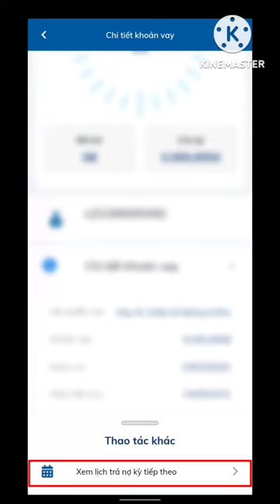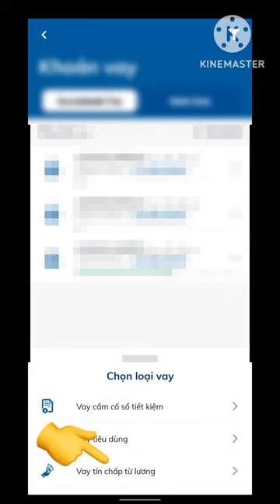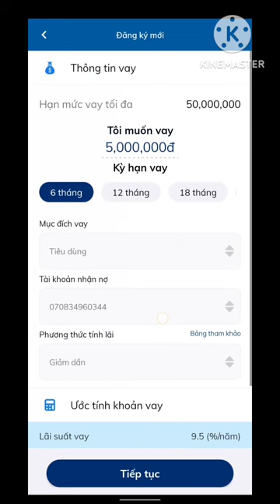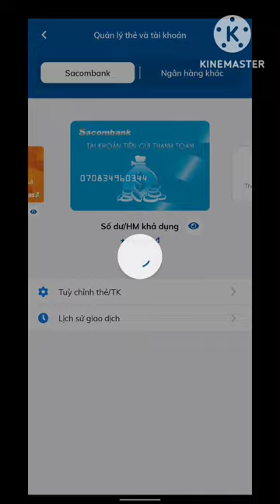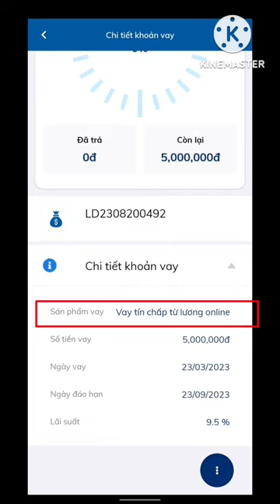Vay tín chấp từ lương,vay nhanh trên áp Sacombank pay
Vay tín chấp, vay nhanh trên áp Sacombank pay